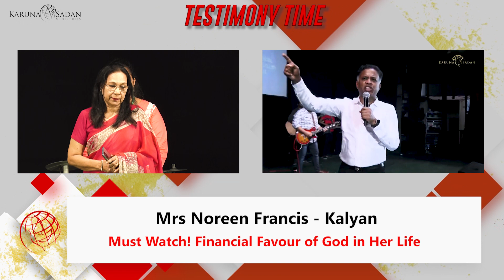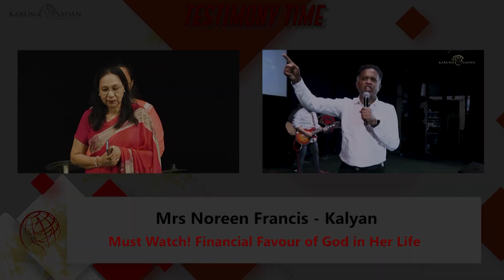20221106 | Must watch! Financial Favour of God in Her Life | Pastor Michael Fernandes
I and my husband were hospitalized and the medical expenses went upto Rs 15 lakhs. Pastor Michaael prayed for finances to be released. I received it with faith. Within a year, we received Rs 10.5 lakhs as medical reimbursement. All glory to Jesus.